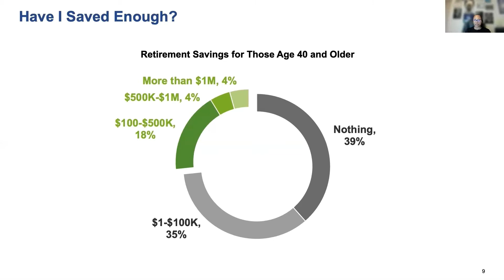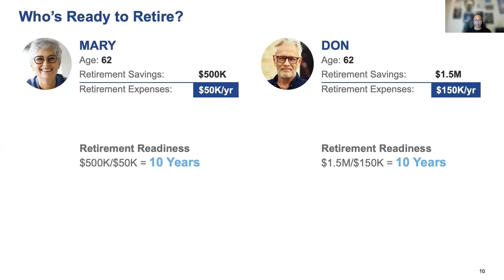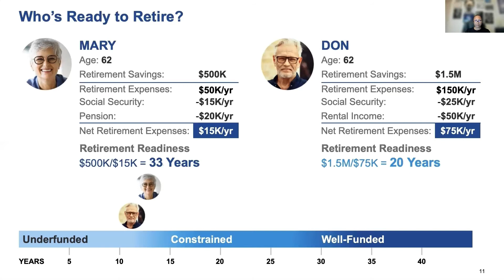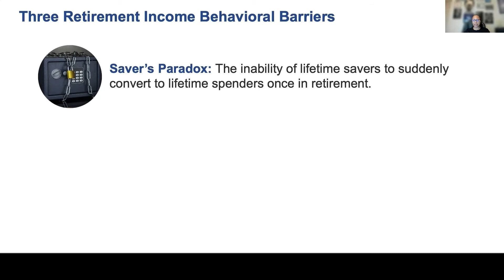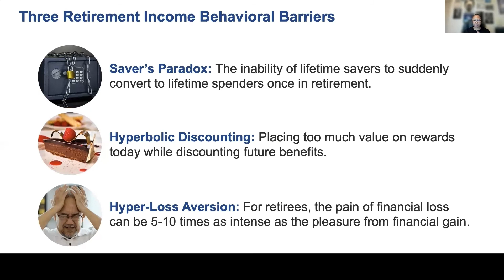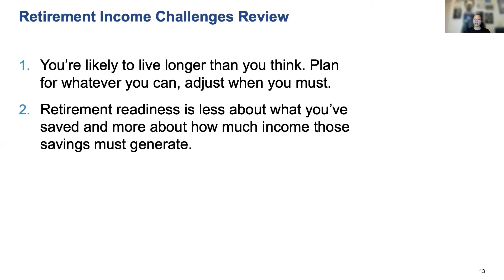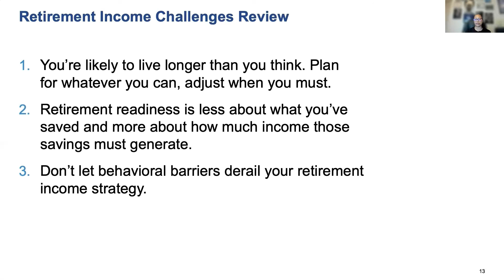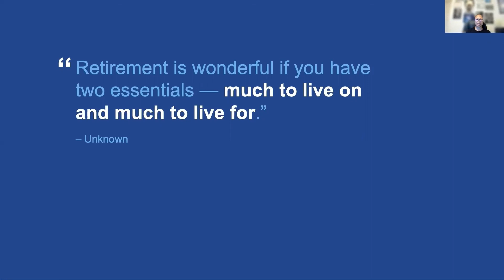Have I Saved Enough with Coach Dani Renee